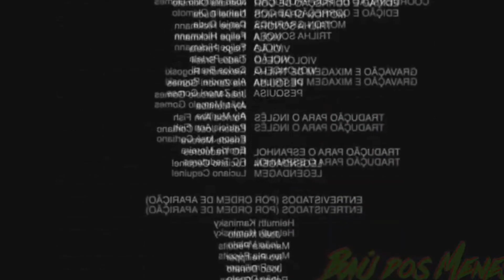SUPER LUVAS E SUPER PIJAMA, OS PROTETORES DAS TREZE PEDRAS DO PODER!